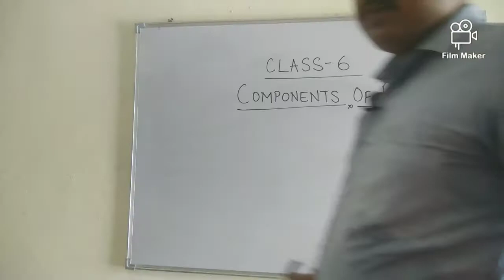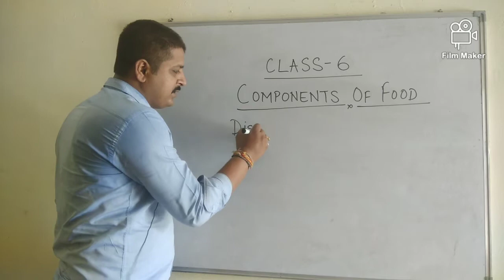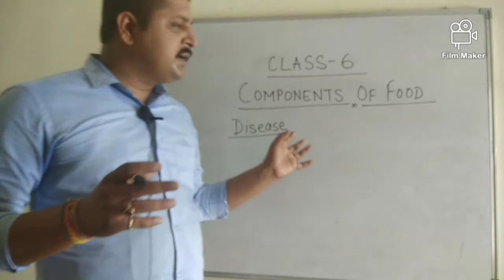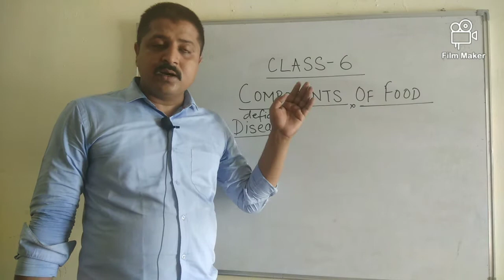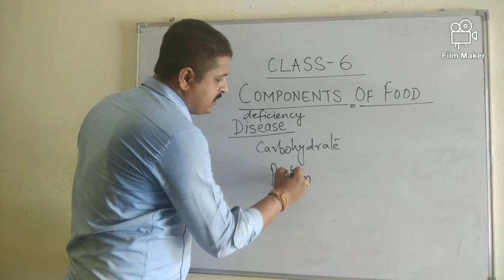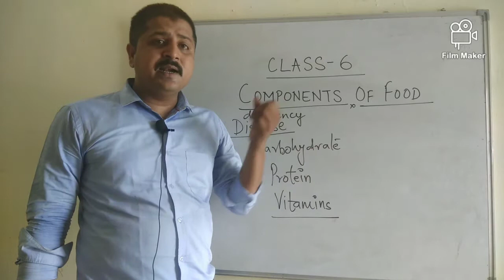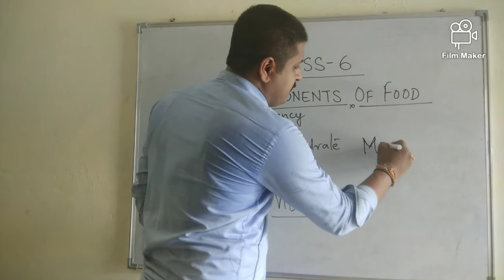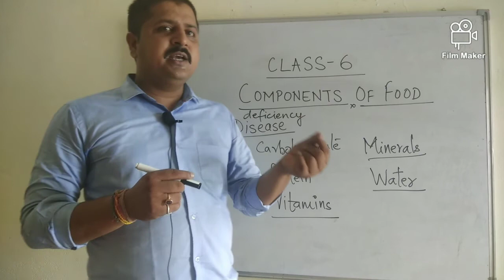Science Class 6